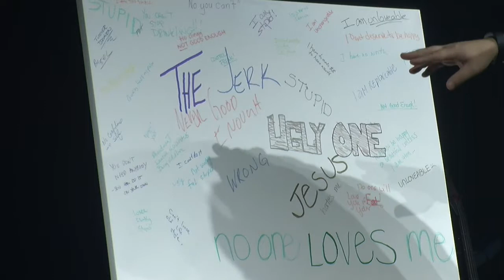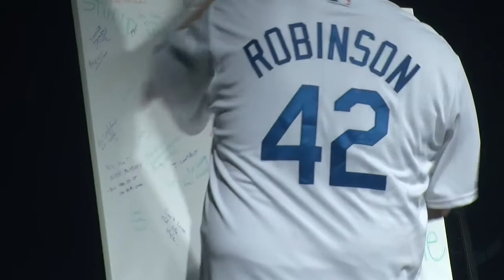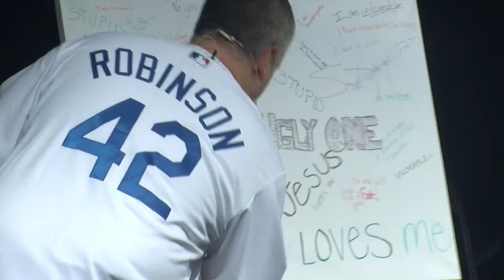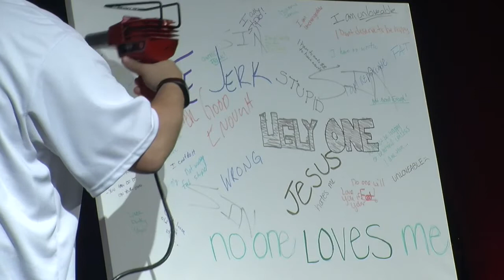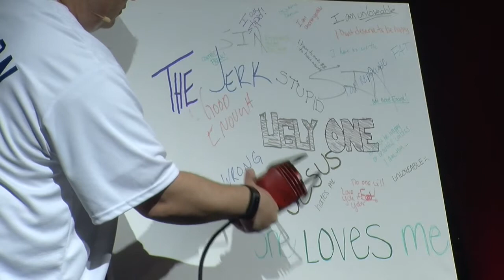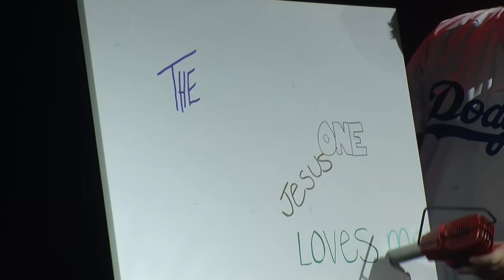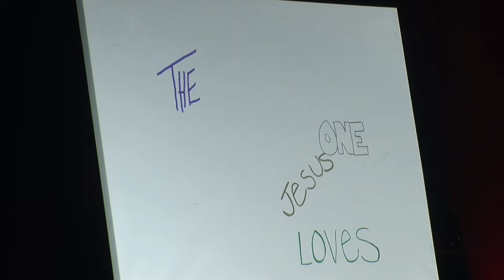Sermons on Change | Restoration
Have you ever tried to fix yourself, only to end up back in the same ruts? You're not alone. There's a key issue that keeps us from being able to achieve the results we want. This message will help you discover that barrier and break through it with God's help.

Are you looking for a Christian Church in Las Vegas?
Church for people who don’t like church.
Do you like to laugh? Verve Church, has been referred to as the Saturday Night Live of Churches. If you like humor, and church, you’ll like out church skits. They have a unique perspective on the Bible. Verve creates a fun non-judgmental atmosphere. Yeah, we are funny too!
Verve Church 7850 Dean Martin Drive, Suite 503, Las Vegas, NV 89139
We are not just a funny church, we take ourselves lightly while taking God seriously.
Vince is the author of five books, including: God for the Rest of Us, I Became a Christian and All I Got was this Lousy T-shirt, Renegade: Your Faith Was Not Meant to Be Safe and Guerrilla Lovers.
This church is unique, they even had a reality show God for the Rest of Us reality show air on TBN.
Looking for help in a specific area? Hear Vince’s:
Sermons on change
Sermons on faith
Sermons on fear
Sermons on relationships
Sermons on the Holy Spirit
Sermons on marriage
Sermons on forgiveness
Sermons on healing
Sermons on love
Sermons on depression
Sermons on commitment
Sermons on choices
Sermons on creation
Sermons on depression
Sermons on Finances
Sermons on money
You’ll also find:
Sermons about the chruch
Sermons about relationships
Sermons about trusting God
Sermons about marriage
Sermons about being single
Sermons about faith
Sermons about dating
Sermons about faith
Sermons about prayer
Sermons about forgiveness
Sermons on Church
Funny Church Videos & Funny Church Skits.
Vince has sermons to men, sermons for women.
Verve church in Las Vegas like to make it fun. God gave us the gift of laughter. We use it!
On this YouTube channel your find some of Vince’s best sermons ever.
Our creative team help make this a funny church. Laughter is one of God’s gift so why not enjoy laughs at church.
Love music? We are not just a funny church, We are not just about laughter and God, Verve has an incredibly talented band. You’ll hear some of the most amazing voices and musicians in Las Vegas.
Join us at Verve. No perfect people allowed!
Church folks gotta laugh too.